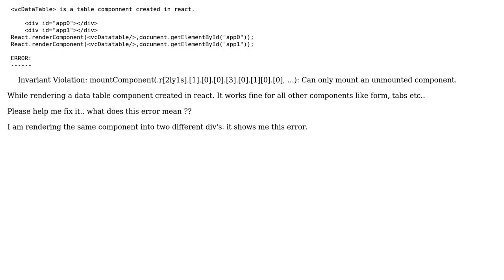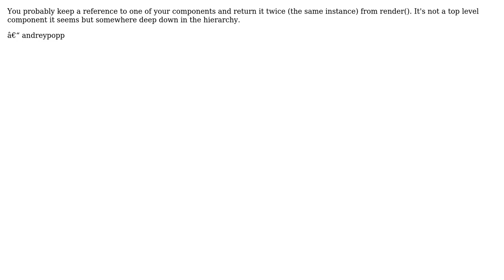React error while rendering the same component again. Can only mount an unmounted component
With thanks & praise to God, and with thanks to the many people who have made this project possible! You are responsible for your own actions.